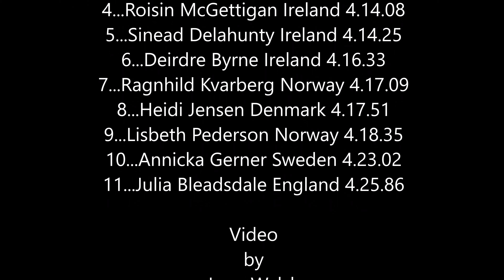(2004) Women's 1500m at the Cork City Sports ...Video by Jerry Walsh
1...Freda Davoren (Ireland) 4.13.43
2...Rene Kalmer (RSA) 4.13.48
3...Andrea Suldesova (Czech Republic) 4.13.94
4...Roisin McGettigan (Ireland) 4.14.08
5...Sinead Delahunty (Ireland) 4.14.25
6...Deirdre Byrne (Ireland) 4.16.33
7...Ragnhild Kvarberg (Norway) 4.17.09
8...Heidi Jensen (Denmark) 4.17.51
9...Lisbeth Pederson (Norway) 4.18.35
10...Annicka Gerner (Sweden) 4.23.02
11...Julia Bleadsdale (England) 4.25.86